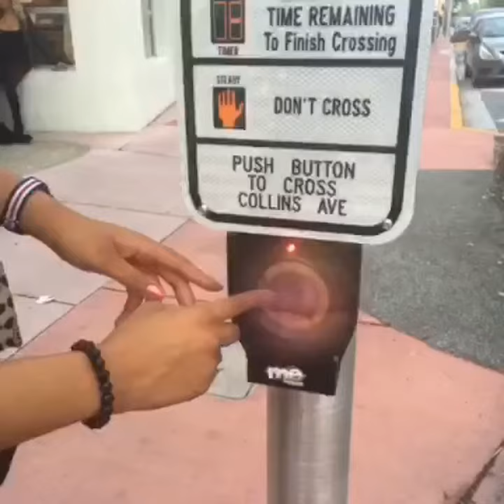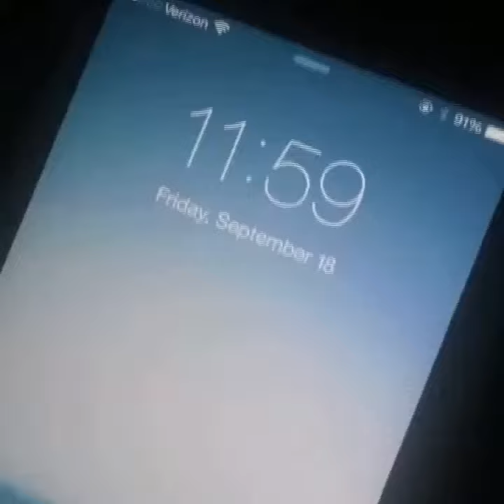* LATEST * Best Funny Vines Compilation NEW - 21 September 2015